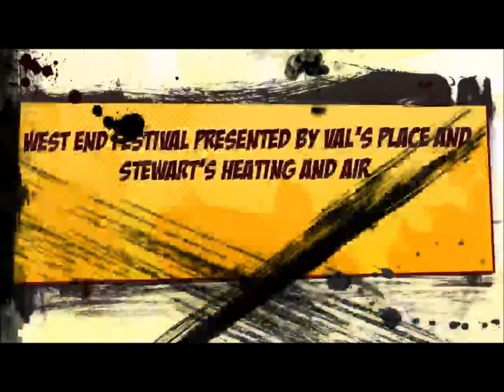2015 Dixon Main Street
A video review of all the events hosted by Dixon Main Street in 2015